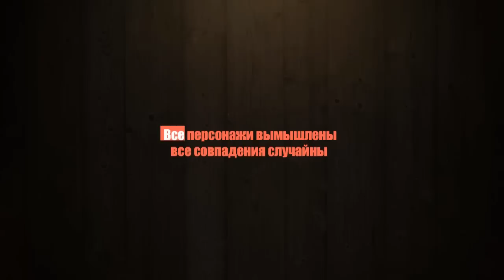Приключения " ЛЕШЕГО и БЕСА " - Крысолов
"Приключения ЛЕШЕГО и БЕСА" - сериал про типичных городских тусовщиков, основанный на реальных событиях.